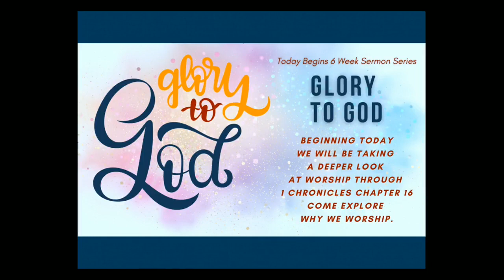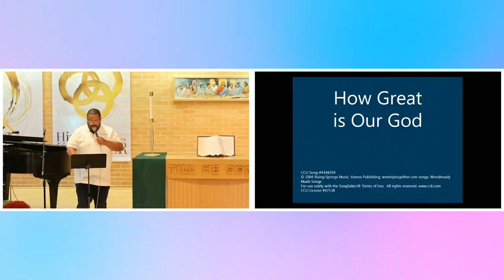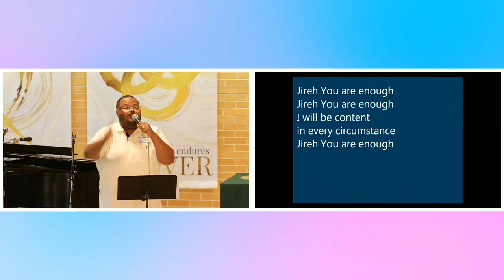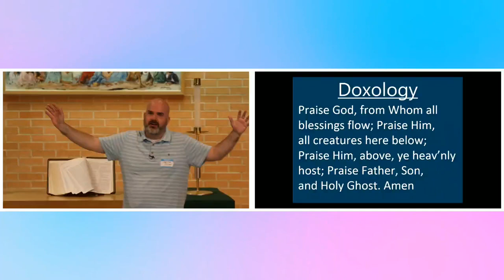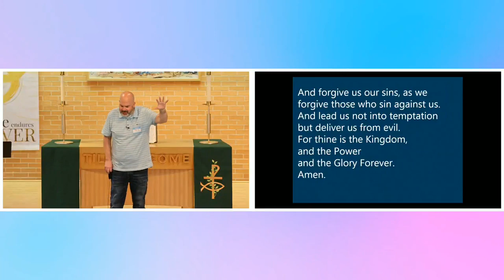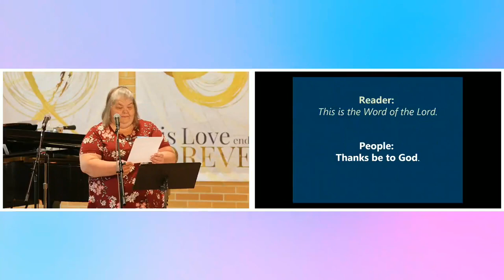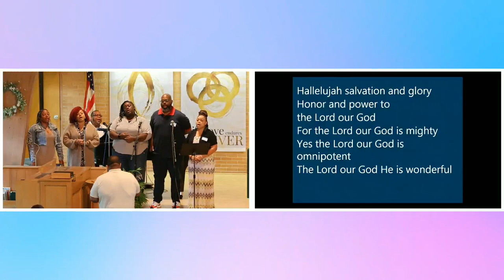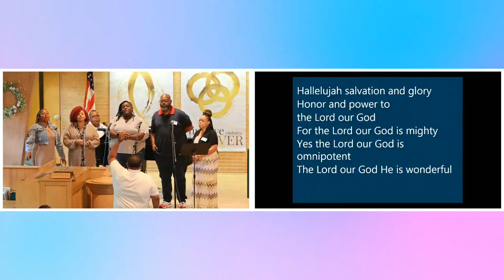Glory to God Week One: With Special Guests Paseo Baptist Church